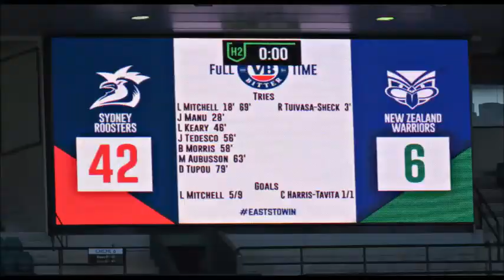Sydney Roosters beating Auckland Warriors - By Cora Bezemer (Music Forget the Whale)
Sydney Roosters beating Auckland Warriors - Sydney Cricket Ground - 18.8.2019 - Filmed by Cora Bezemer. Music by Forget The Whale.